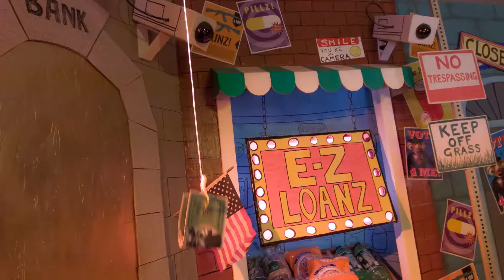NO ONE OWNS THE SKY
Everything is Terrible! And ORION take on the One Percent!!

An undisclosed location somewhere in Downtown LA…

Commodore Gilgamesh, the mad genius behind Everything is Terrible! And cosmic-cult leader ORION have teamed up to once and for all solve Income Inequality! Through the power of song, and also puppets,  Gilgamesh and ORION tear back the façade of your comfy cozy world, and reveal the TRUTH behind the illusion… So if your ready to be woke, then climb aboard this Technicolor-Lazer Bird, cause it’s about to get real…

Well they bought you, sold you, thought-controlled you
Hustled you down the line
Well they put you in a cubicle
And forced you to comply
Now you work for sixty hours for the mouths that you must feed
How did we get caught up in this crazy cult of greed?

See that red-faced man in the bad toupee´
He’s frothing at the mouth
Sayin’ he don’t see why he should pay
For folks who are without
But he was born with Daddy’s fortune, they indulged his every need
Now he’s an apostle of this crazy cult of greed

You tell me life is good when you’re living at the top
Down here at the bottom, you know the struggle never stops

Use your mind, let’s see what we can find
Money’s an illusion, we can leave it all behind
We gotta work it out, ain’t it worth a try?
No one owns the ocean

Analyze and credit-rate you
Sanitize and medicate you
E-Z Loans come back to haunt you
Now they got you where they want you
Shuffling like a zombie, buying shit that you don’t need
Bowing to the altar of this crazy cult of greed

You tell me there just ain’t enough to help the poor
But money flows like water, when you’re marching off to war

Come on let’s use our mind, let’s see what we can find

All the walls and fences
All the border lines
All of them illusions, living in your mind
Look behind the curtain
Tell me what you think you’ll find
Spread your wings like a humming bird and fly

Scorch the earth, make it hotter
Kill the trees to make a dollar
When that well runs dry my Brother
You will know the worth of water
We can work together, or we can stand and watch her bleed
Givin’ up our mother to this crazy cult of greed

There has got to be a better way
Join the revolution, we can make a brighter day